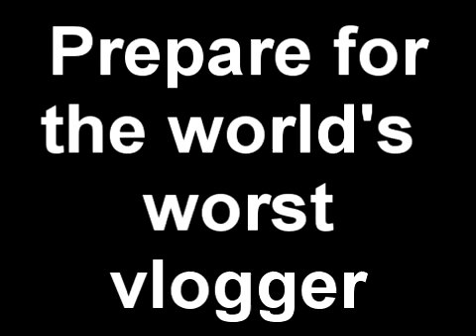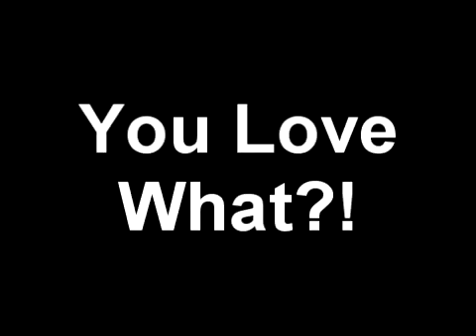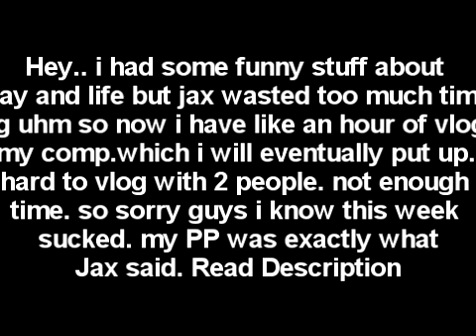Thursday is boring and dull - 3/18/10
hey guys i'm sooo sorry. i have play all week until 10:30 and it's just an accomplishment to get up a video. after this weekend play is over though. i'm so sorry and not making excuses.. well i'm not trying to. i'm overwhelmed and should have asked for a fill in for this week. making vids isnt the problem.. it takes long to edit. i swear i'll be better. i'm sooo  sorry guys. if you want to see the rest of the stuff i filmed i will put it on my personal. i put up everything jax filmed.
once again i'm so sorry